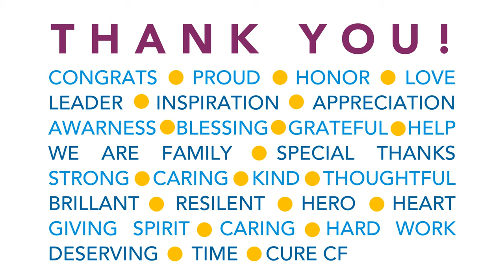Closing Backyard Ball 2021 FINAL